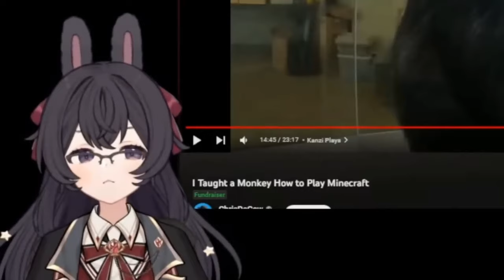top 5 BEST mental illnesses in vtubing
For new vtubers or anyone who wants to get into vtubing, you need to know which mental illness is the BEST for vtubing so that you can have the most efficient growth. crazy is attractive. you can be fixed later trust.

That is Pippa Pipkins in the thumbnail btw ^^

00:00 - intro
00:20 - 5 schizo
00:46 - 4 tea
01:14 - 3 adhd
01:44 - 2 sa
02:08 - 1 bd
02:44 - 0 npd